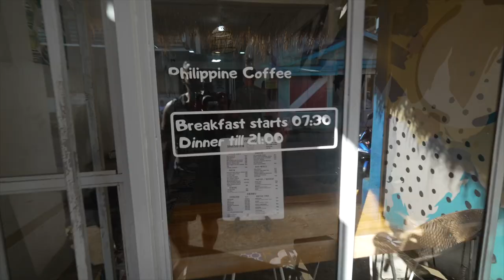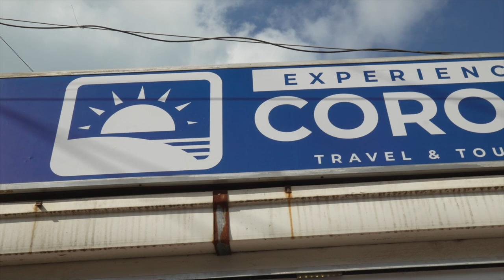The ULTIMATE CORON TOUR | IT IS NOT WHAT YOU EXPECT! TOUR A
Today we bring you on our favorite tour of our whole time in Coron and that is not the more popular Coron Super Ultimate Tour or Tour B, but it is Tour A! In this video we will show you why it was our favorite tour during our whole time in Coron!

If you choose this tour please visit Tom at Experience Coron Travel and Tours, he was absolutely wonderful his Facebook is linked below!